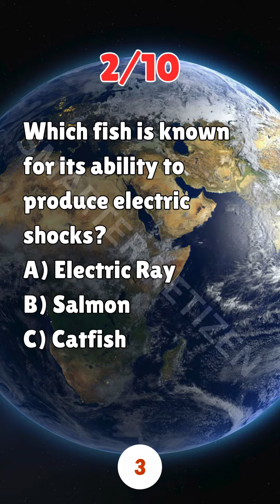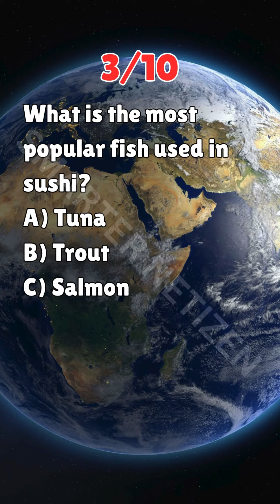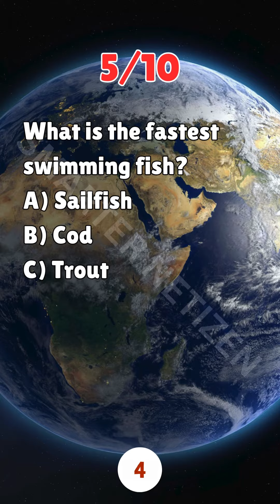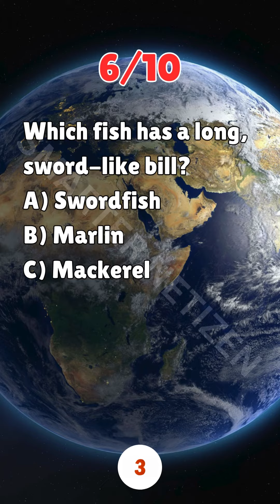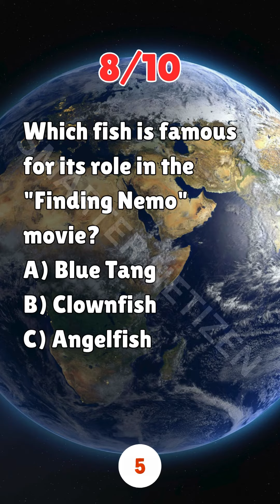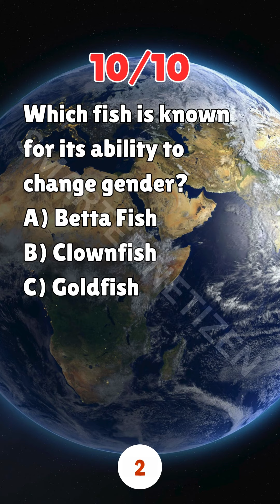English quiz part 8